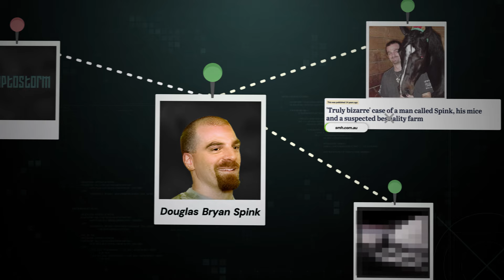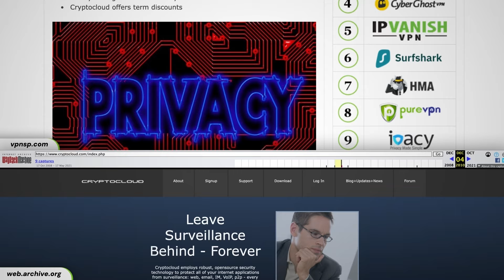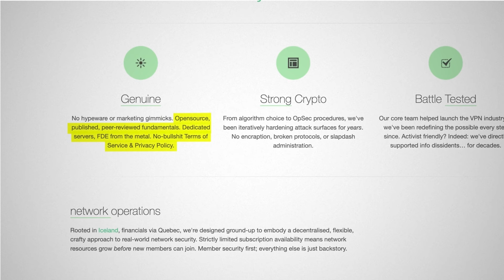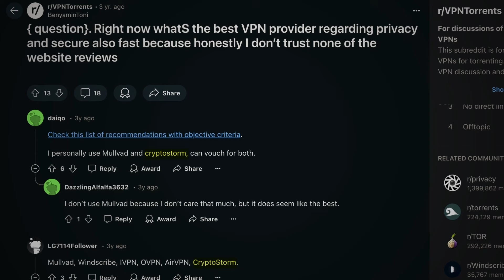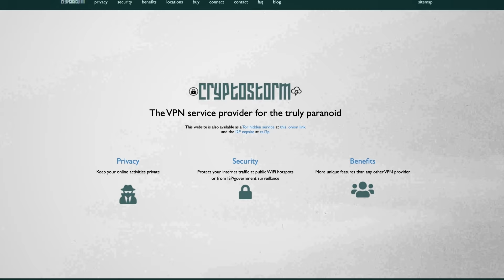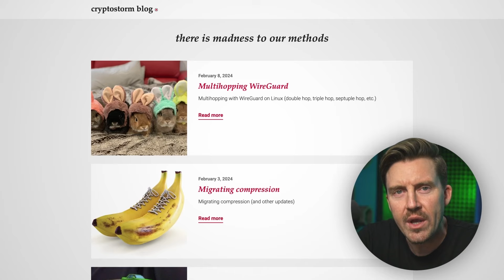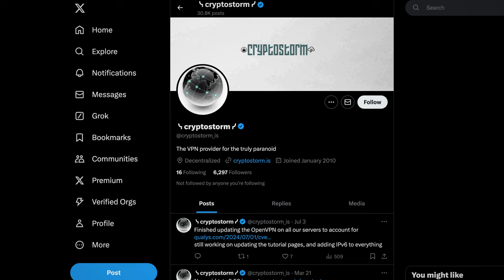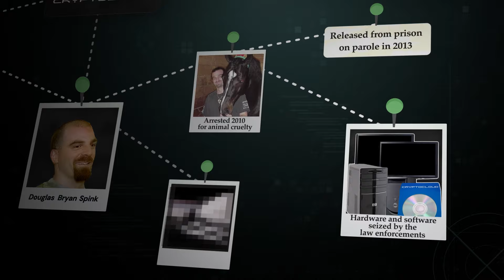Created by a Criminal, Fueled by Paranoia: CryptoStorm VPN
💥👇 Cryptostorm VPN is a fascinating service full of suspicious elements… Unlike the trustworthy VPN providers you can get right here👇💥

In this video, I investigate one of the most controversial VPN providers out there - Cryptostorm VPN. Created by a convicted criminal and tech entrepreneur Douglas Bryan Spink, Cryptostorm survived for 16 years, but does this passion project of a criminal mind hide any secrets? 🤔

\\TIMESTAMPS//
0:00 Intro
0:36 Chapter 1: The criminal beginnings
3:16 Chapter 2: Paranoia and Privacy
5:51 Chapter 3: Cryptostorm VPN
7:03 3.1 - Claims of Privacy: legitimate or not?
8:17 3.2 - What is Cryptostorm’s security?
9:57 3.3 - The suspicious contacts
11:21 Conclusion

Cryptostorm VPN, VPN explained, is VPN safe, is using a VPN safe, VPN scam, Douglas Bryan Spink, VPN review